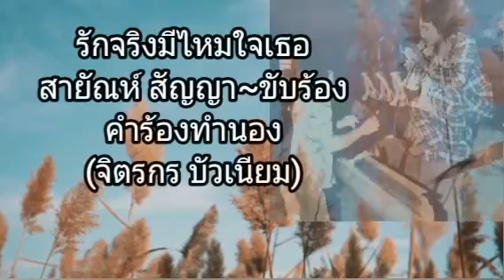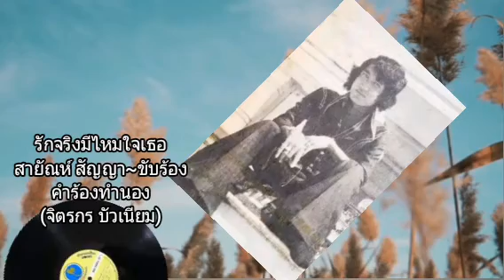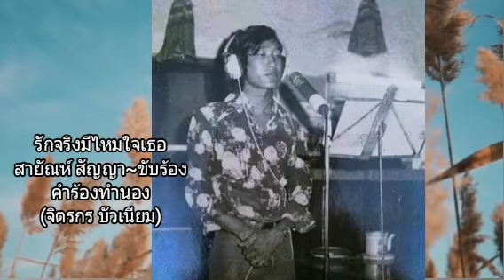รักจริงมีไหมใจเธอ~สายัณห์ สัญญา